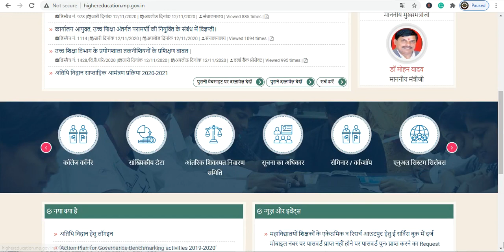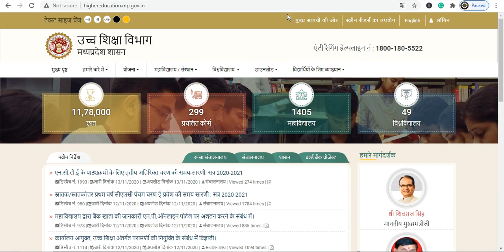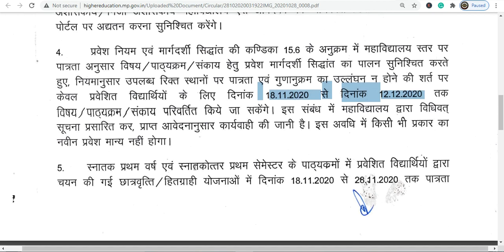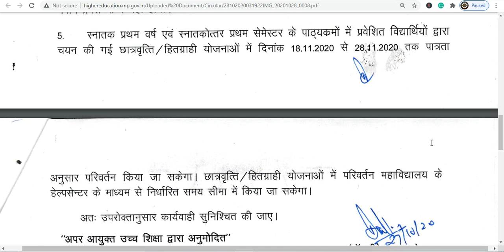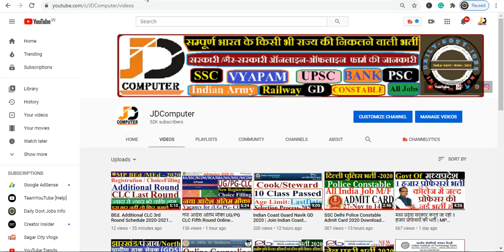Epravesh UG/PG College Admission Document Submit Date 2020 | Document के बिना होगा Admission Cancel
सत्र 2020—21 के अन्तर्गत स्नातक/स्नातकोत्तर पाठयक्रमों में प्रवेशित विद्यार्थियों के दस्तावेजों का सत्यापन एवं विषय/पाठयक्रम/संकाय में परिवर्तन के संबंध मेंं।
स्नातक/स्नातकोत्तर प्रथम वर्ष सीएलसी पंचम चरण ई-प्रवेश की समय सारणी : सत्र 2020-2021
एन.सी.टी.ई के पाठ्यक्रमों के लिए तृतीय अतिरिक्त चरण की समय-सारणी: सत्र 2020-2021
इन Document के बिना नही होगा Admission,
MP UG/PG College Admission Process ,
 Online Fees भरने के बाद क्या होगा,
College me Document कब जमा होंगे,
UG, PG College Admission Document Submit Process Start,
कॉलेज में दस्तावेज जमा होना शुरू ,
MP College Admission Document Submit Instructions,
कॉलेज में Document जमा करने की Final Date आ गयी,
UG/PG CLC 4th Round Registration 2020 Kaise Kare,
UG/PG CLC Fourth Round Online Admission Form 2020,
प्रवेश शुल्क भुगतान के लिए महाविद्यालय जाने की आवश्यकता नहीं है
mP PG First year Fees payment karna sikhe
UG Ba BSC BCOm First Year Fees Kaise Bhare Online
Ba BSC BCOm 1st year Addmission Fees Kaha se bhare
mp college admission 2020
E Pravesh PG Course Allotment Letter First Round 2020,
MP Govt College आवंटन पत्र स्नातकोत्तर प्रथम चरण,
mp college admission form kaise bhare,
mp online college admission registration,
mp PG fees payment kaise kare,
mp  PG addmission fees payment kaise kare,
PG MA MSC MCOM  first year fees kaise bhare online,
MA MSC MCOM 1st year addmission fees kaha se bhare,
mp pg ma msc mcom merit list kaise dekhe,
Mp ma Merit List Kaise dekhe,
mp college new admission merit list,
mp college 1st round allotment letter kaise dekhe,
how to check college allotment letter,
ug 1st round merit list kaise dekhe,
ug new course admission merit list 2020,
epravesh college allotment letter download,
epravesh ba bcom bsc 1st round merit list
ba 1st round allotment letter
bsc 1st round allotment letter
bcom 1st round allotment letter
epravesh mponline
Epravesh merit list 2020
 User Manual for College Level Counseling
mp online counselling 2020
epravesh allotment letter
mp online college counselling 2019
mp ug counselling
mp online college registration last date
hed mponline
mp higher education college list